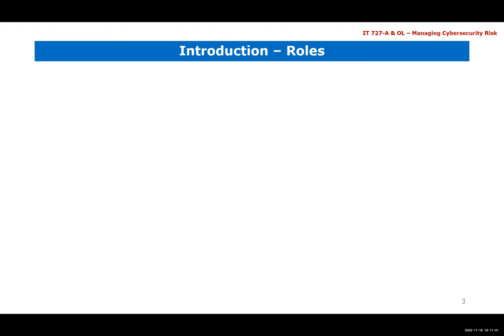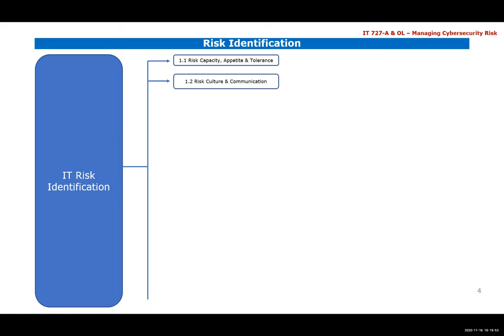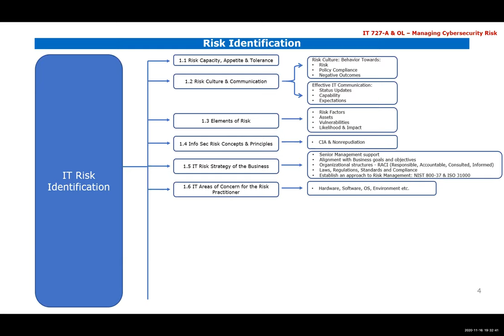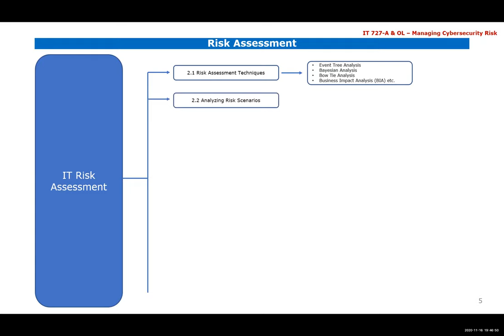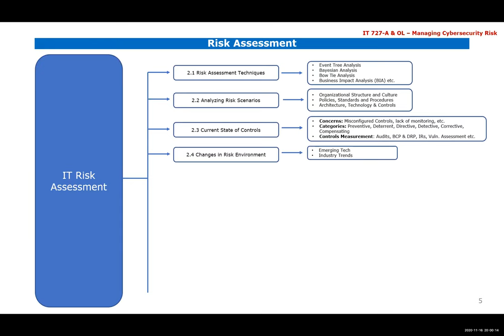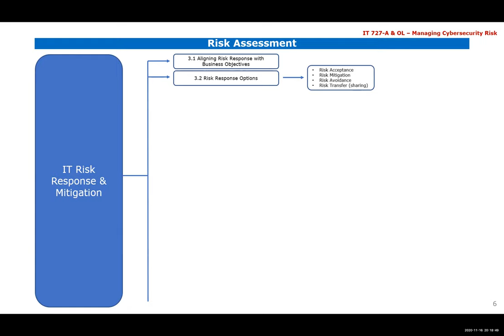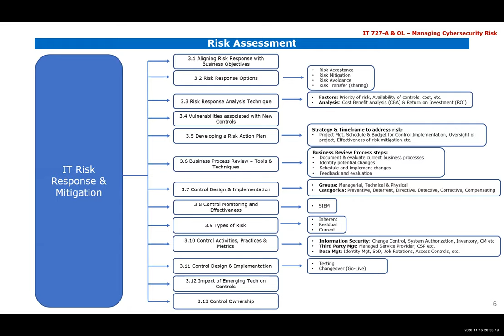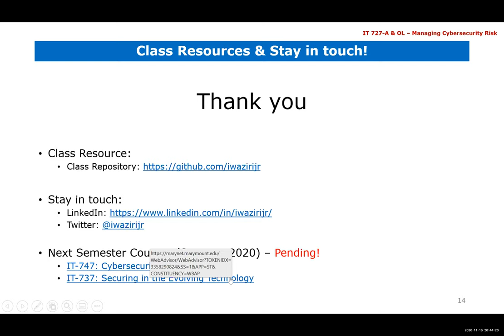Module 10 - Review of the ISACA CRISC and US Government NIST Cybersecurity RMF and ATO Process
This doctoral-level course covers many cyber risk management aspects based on the ISACA and US Government NIST RMF and ATO methodology. In general, there are too many threats and potential vulnerabilities but not enough money and resources to protect the assets within organizations, particularly those connected to the Internet.

The course provides the foundations for the thoughtful and purposeful development of cyber defense strategies in an organization. The course covers the strategic decision-making process, formal methodologies of identifying which assets to defend and why, and finally concludes with a hands-on cybersecurity risk management deployment based on the NIST RMF and ATO Process used within the US Government Federal Agencies.